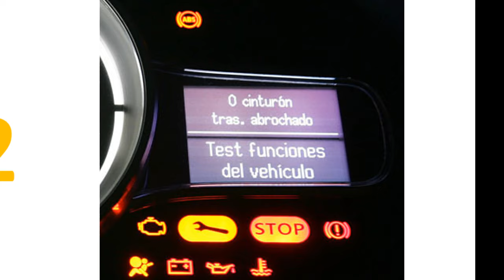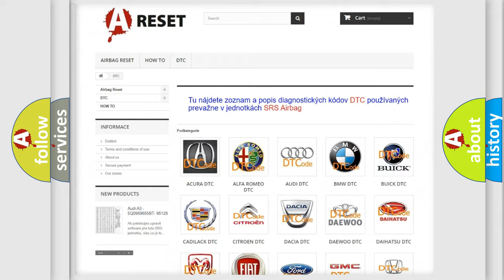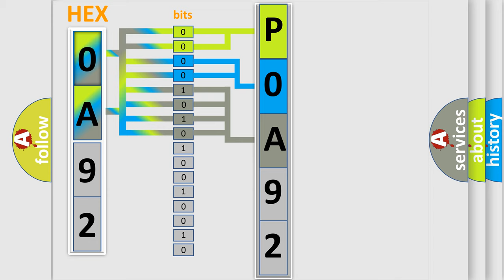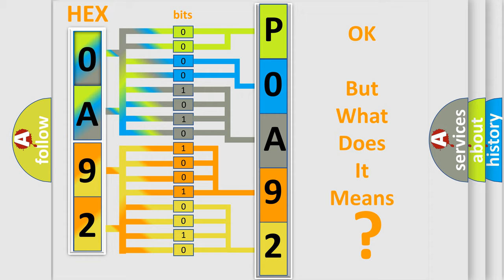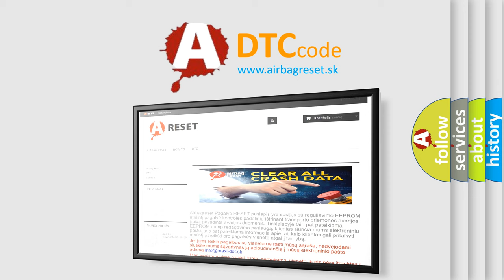DTC Nissan P0A92-521 Short Explanation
Contents:
0:21 Basic DTC analysis according to OBD2 protocol standard.
1:48 Insight into programming
2:58 A diagnostically understandable description of the Diagnostic Trouble Code
3:05 Basic error definition

Make:
Nissan
Code:
P0A92 521
Definition:
Energy Storage Control Module (ESCM) Lost Communication With Hybrid Control Module (HCM)
Description: